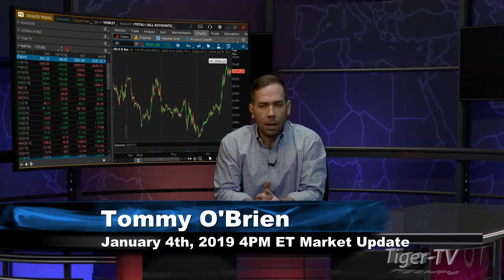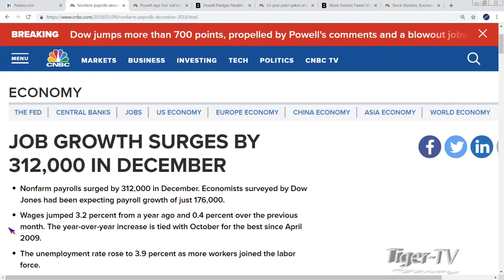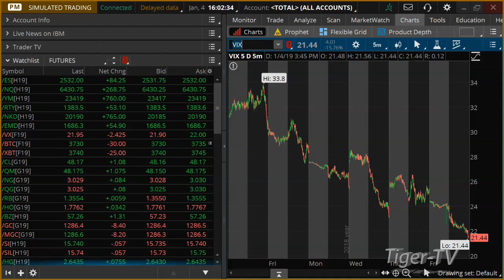January 4th 4PM ET Market Update with Tommy O'Brien on TFNN